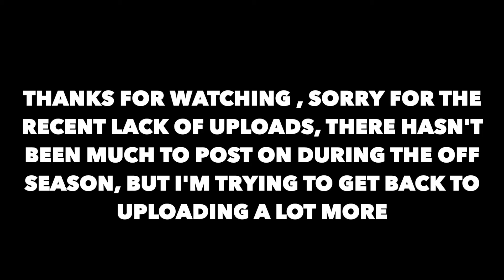Possible Cronulla Sharks 2022 Lineup